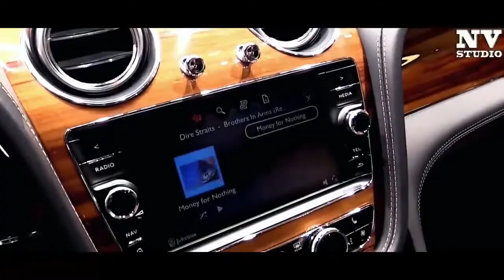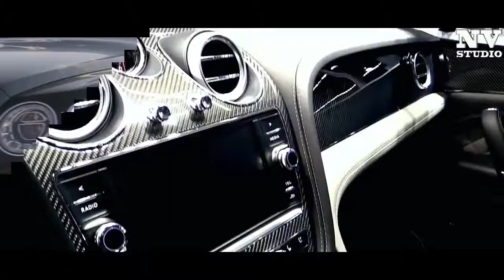NEW 2018 | Bentley Bentayga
NEW 2018 | Bentley Bentayga | Totaly Car

With a claimed top speed of 187 mph, Bentley boasts that the Bentayga is the fastest SUV in the world. The claim is made possible by a twin-turbo 6.0-liter W-12 that makes a mighty 600 hp; an eight-speed automatic drives all four wheels. The interior can be configured to seat four or five, and only the finest leather will cosset those lucky posteriors. Options include 22-inch wheels, rear-entertainment tablets, and a 1950-watt, 20 speaker audio system.

██████ PRICE ██████

██████ BEST CAR ██████

██████ wikipedia Information ██████